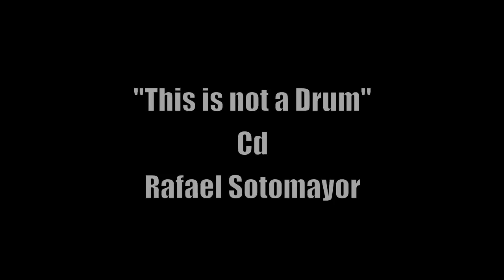Hang Solo "This is not a Drum" :) Rafael Sotomayor - HandPan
hang drum? THE new Hang Solo CD "This is not a Drum" is finished,
listen to all the song including the one of this video Wanderlust NOW on Itunes:
you can listen some parts of the 12 songs on this CDbaby

The song number 12 is a Bonus Track (all sounds on this song are from the hang) thanks for following our projects :)
and for your support.
wish you all the best.
Rafael
Listen more or support our projects This is not a drum hang Great solo album 2012, the titel of this song is Wanderlust one of the 11 songs included in this album, for Cds order
i hope you enjoy my Hang solo
wish you the best
rafael